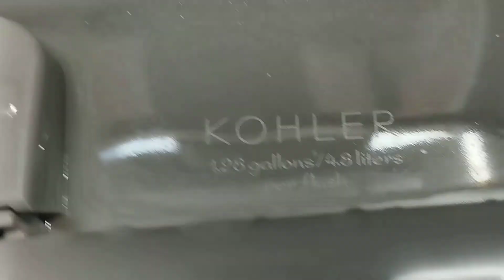A Kohler video for Toilets101: Kohler San Souci Toilet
here is some random Thing i founded, i think us toilets might be in some parts of Guatemala but i'm not sure how many, maybe i should change my name and see what happens